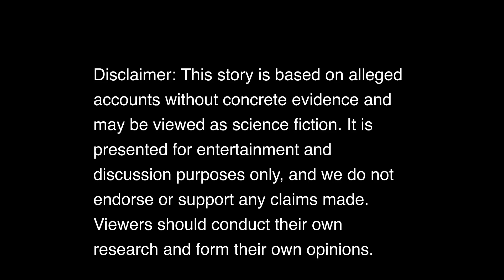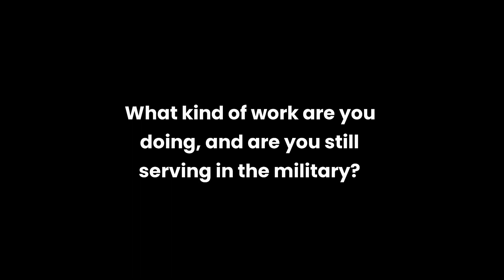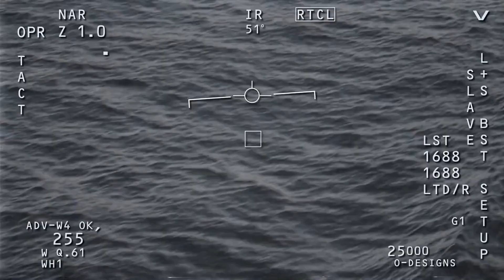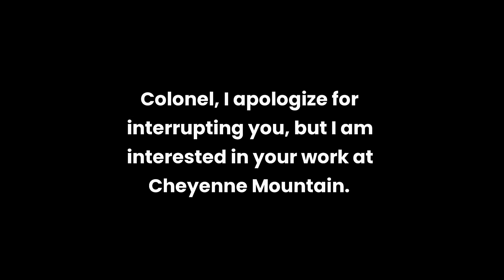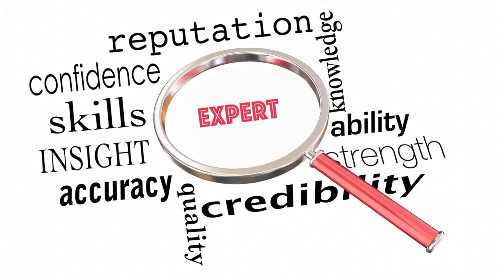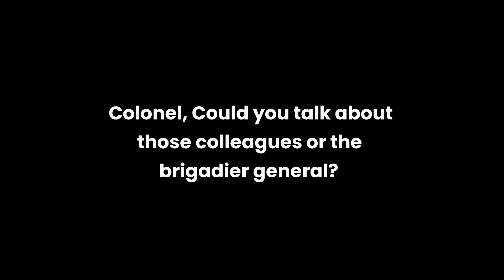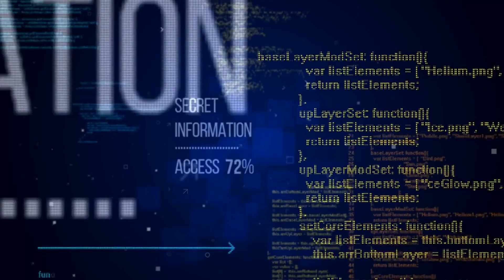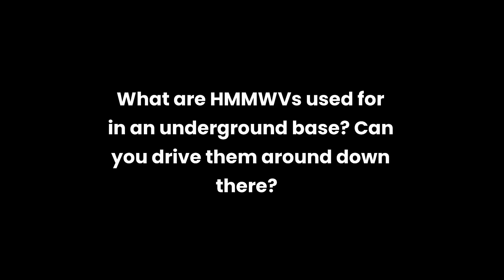Uncovering the Secrets of the "Dulce Files" (Part 1)